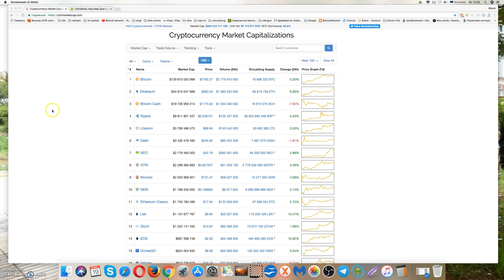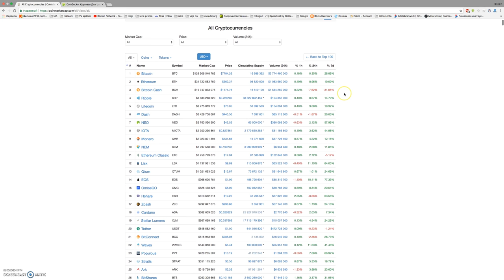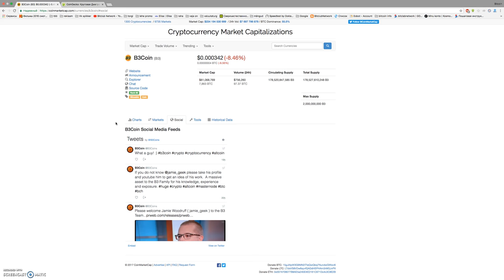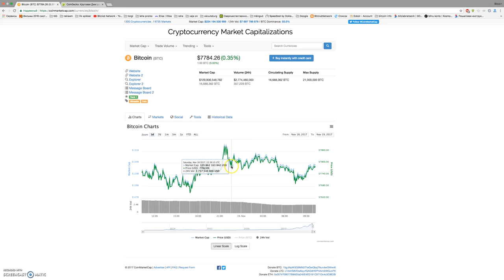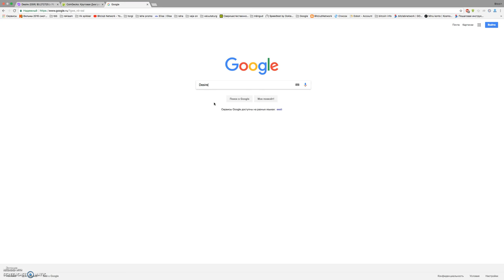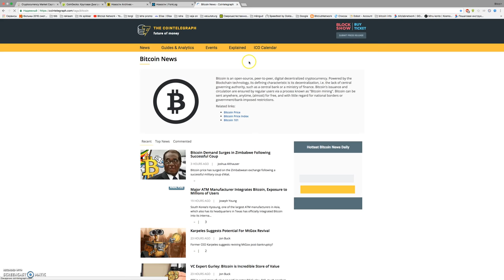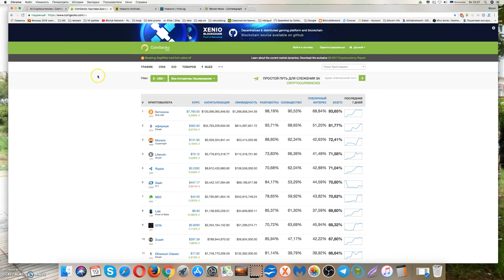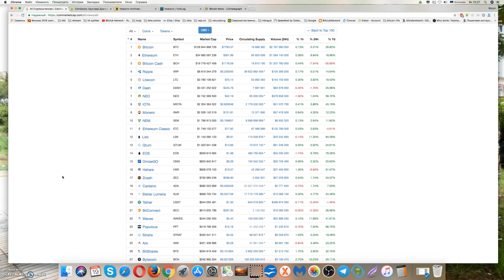bitcoin для новичков / Мониторинг криптовалют